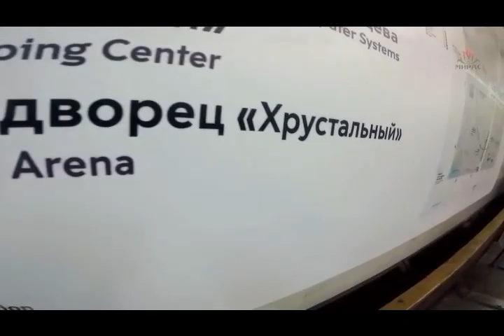НАЙТИ МОТИВАЦИЮ ИЛИ или завершить карьеру? Алина Загитова - этап испытаний после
Алина Загитова 2019 アリーナ・ザギトワ